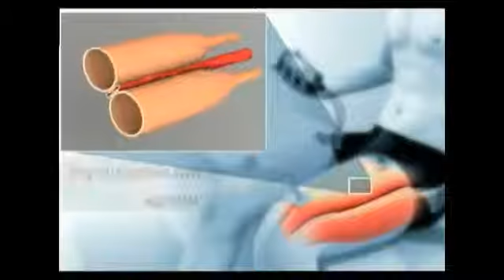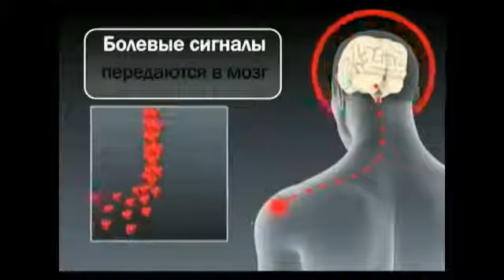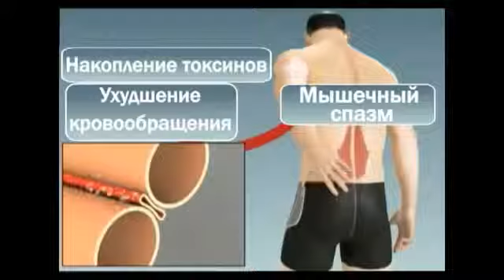Принцип работы миостимуляторов